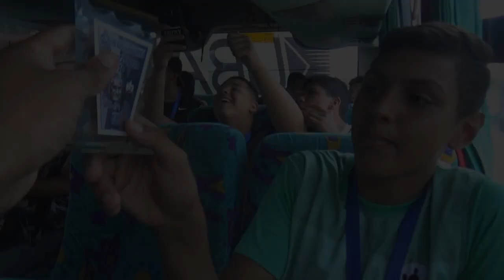RESENHA NO BUSÃO COM A TAÇA NA MÃO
Esse é o vídeo da Resenha no busão com a TAÇA DO CAMPEONATO DE SUZANO NA MÃO, e deve muita zoeira no Busão com a molecada.